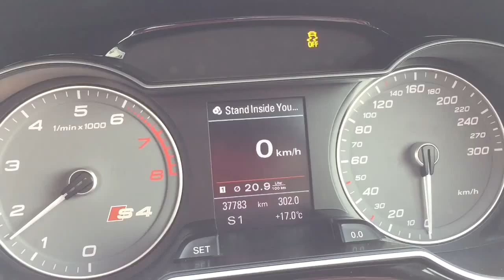2013 Audi B8.5 S4 Launch 0-100kph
Quick launch, wasn't ready for the kick so video gets a bit wobbly. 😀